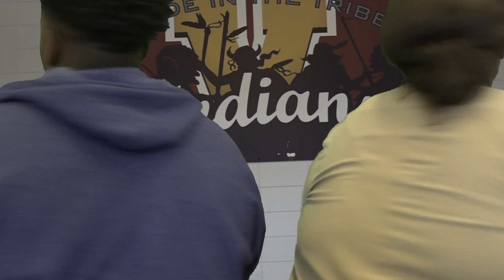Tribe Report 9-25-18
VHS has an open week for football before homecoming and the show choir & chorus perform tonight. The Tribe Report has got you covered for all your September 25th information needs.